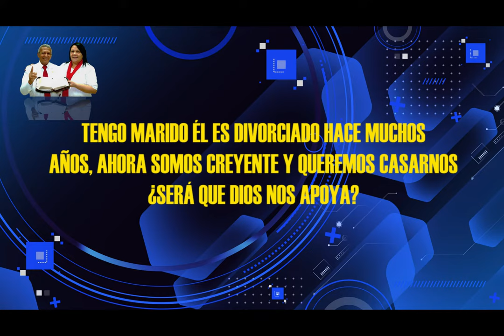HNO PUERTAS RESPONDE #206 | ¿SERÁ QUE DIOS NOS APOYA? | MICRO HNO PUERTAS | LUZ TV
pastor Jaime Puertas:
TENGO MARIDO ÉL ES DIVORCIADO HACE MUCHOS AÑOS, AHORA SOMOS CREYENTES Y QUEREMOS CASARNOS ¿SERÁ QUE DIOS NOS APOYA?